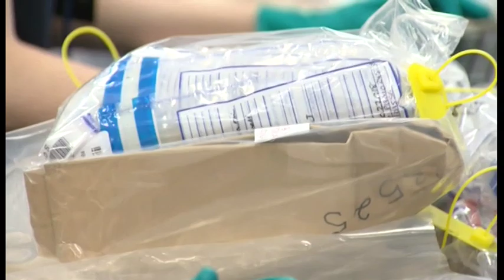DNA/Fleckney (19/3/2018) -- BBC East Midlands Today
Pensioner Murder: an odd-job man is found guilty of raping then murdering his elderly neighbour at Fleckney in Leicestershire. Craig Keogh was caught within days because of advances in DNA technology